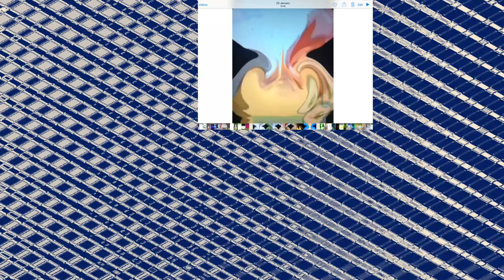YTP TENNIS ROUND 16 VS HARA ARAM (SUPER MEGA)